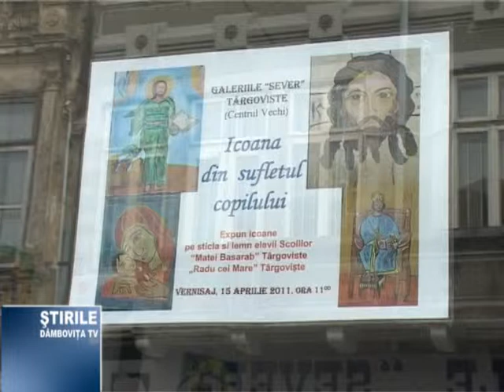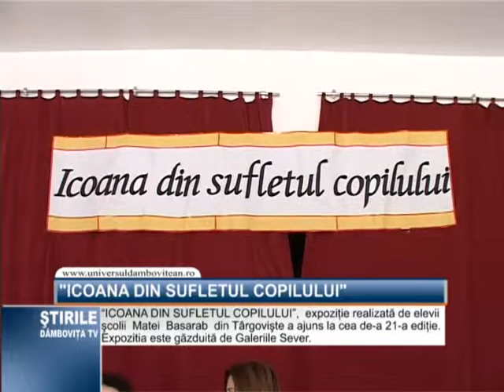"Icoana din sufletul copilului".mpg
"Icoana din sufletul copilului", expozitie realizata de elevii Scolii "Matei Basarab' din Targoviste a ajuns la cea de-a XXI-a editie si poate fi vizitata la Galeriile Sever.